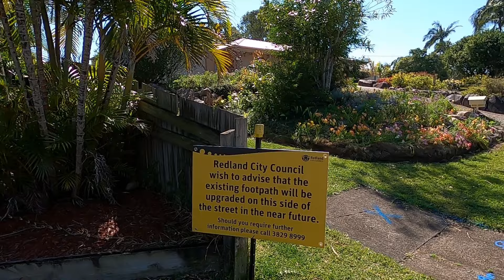НЕ ОТКАЗЫВАЙТЕСЬ ОТ СВОЕГО ЛЮБИМОГО ХОББИ !